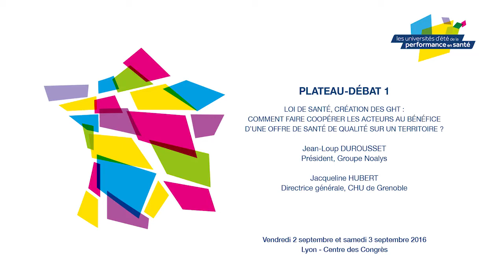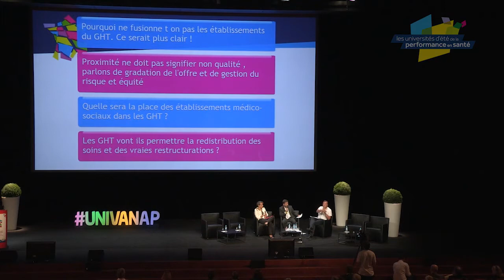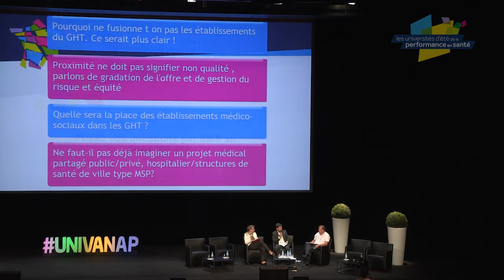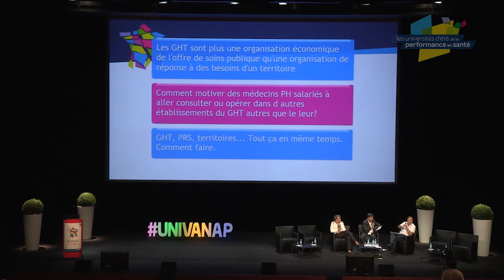Plateau-débats: Loi de santé, création des GHT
Université d'été de la performance en santé de Lyon 2016 :

Plateau-débats : « Loi de santé, création des GHT : comment faire coopérer les acteurs au bénéfice d’une offre de santé de qualité sur un territoire ? »
- Jean-Loup DUROUSSET, Président, Groupe Noalys
- Jacqueline HUBERT, Directrice générale, CHU de Grenoble